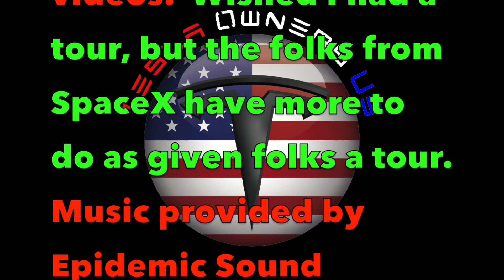Trip to Hawthorne Space X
Short visit at the Hawthorn location where SpaceX resigns. For the first 1,000 miles you will get free supercharging.